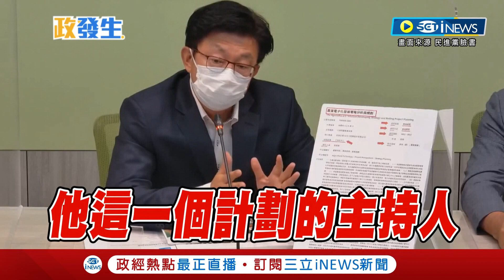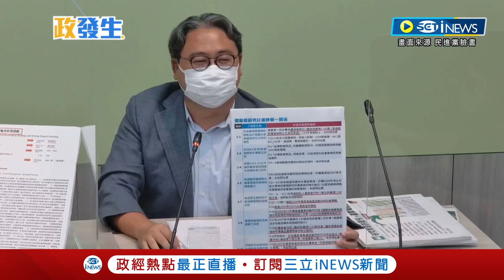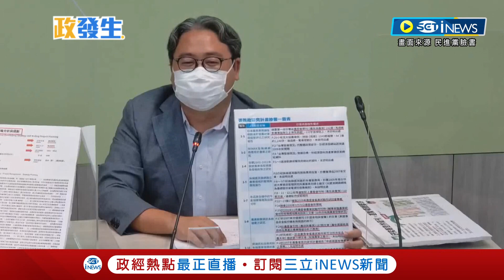[訪問完整] 連標點符號都照抄! 民進黨立委郭國文曝張善政"抄襲.A錢還侵犯版權..." 痛批研究案完全是"詐騙行為" 稱張學者出身應該清楚抄襲的定義│【焦點要聞】20220830│三立iNEWS